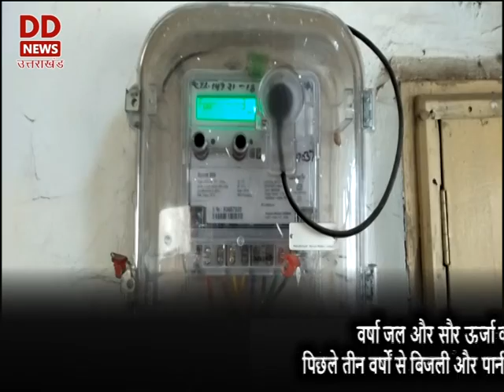Ecologist in Dehradun shows the path of sustainable living